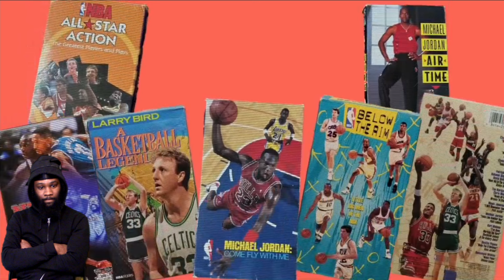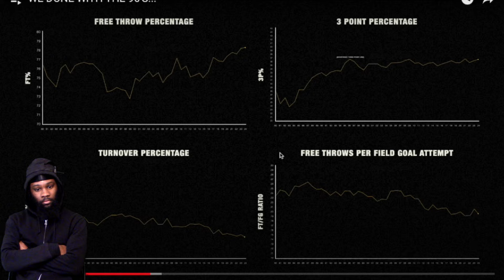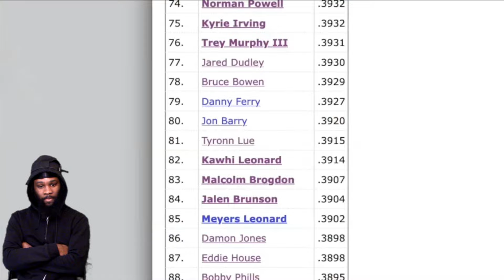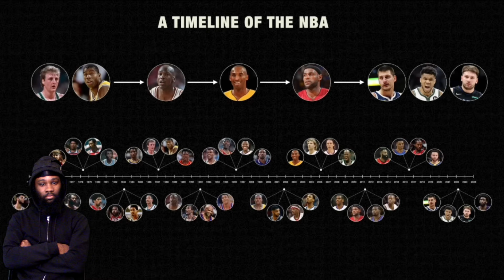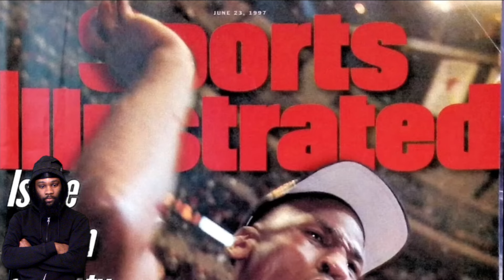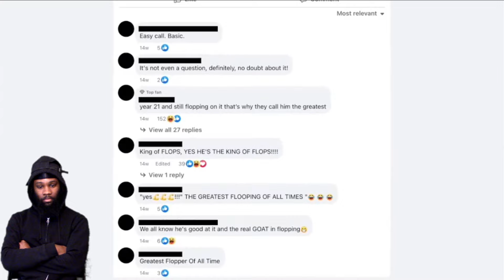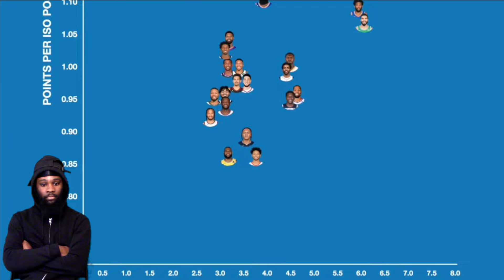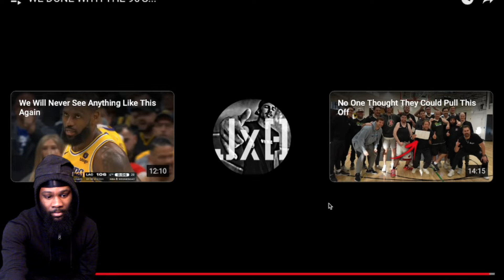WE DONE WITH THE 90'S! Is Michael Jordan No Longer In The Goat Conversation…!? This Is WILD REACTION